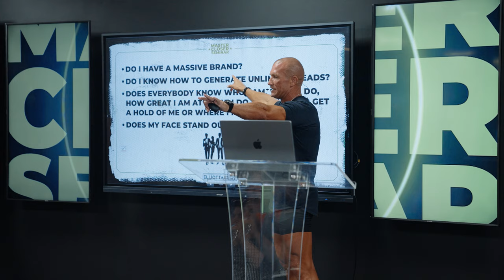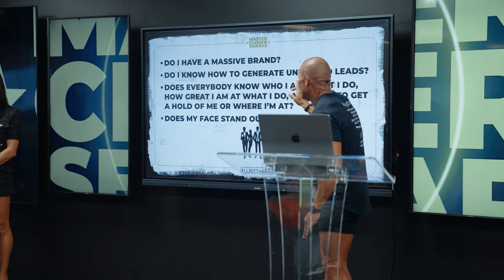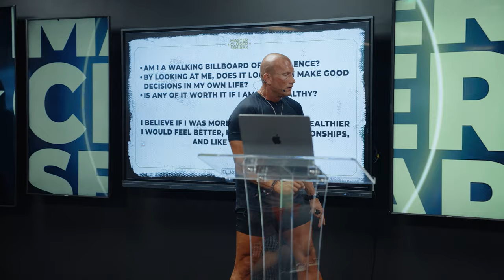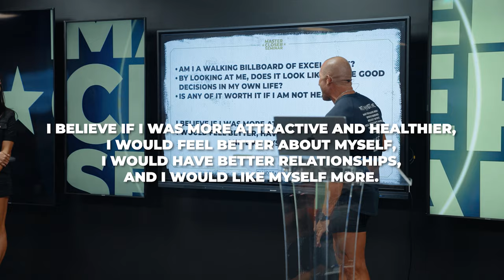7 Pillars Of A Multi-Millionaire // Andy Elliott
Andy Elliott asks the audience 7 questions they need to answer if they want to live a life of impact.

If you watch my channel, then we probably believe and want the same things.

You want to change lives, you want your life to count, you want to put a financial fence around your family, and you believe in IMPACT.

Answer these 7 questions to make sure this is what you really want (and if you've been grinding for a long time...if you REALLY HAVE IT).

19 years old, I made 225k in one year.
20 years old, I made my first 500k.

God.
Family.
Physical.
Mental.
Business.

Andy Elliott